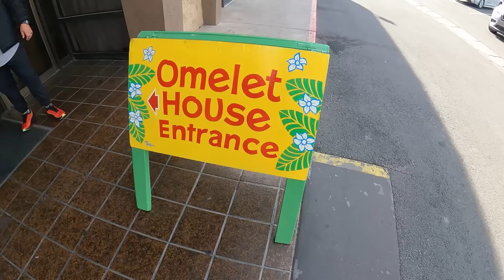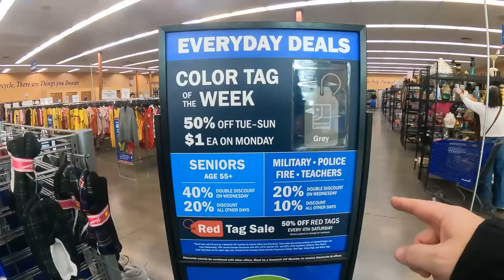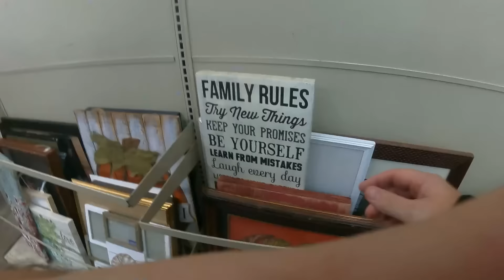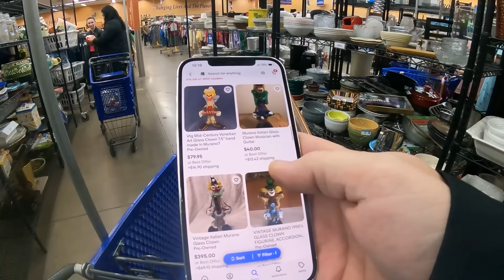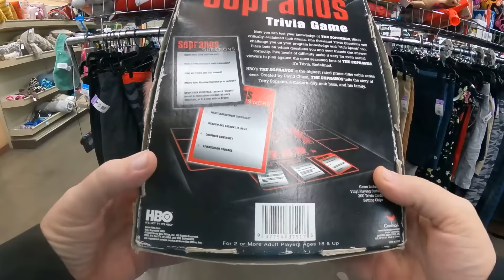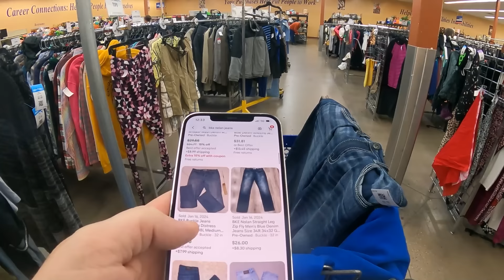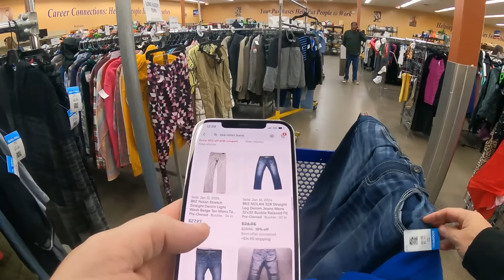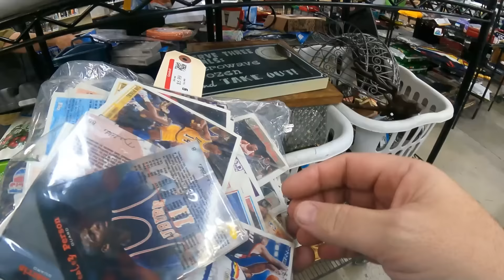Always Look Twice! | Goodwill Thrifting For Reselling Vlog | Buy Sell Eat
This episode I go out with @SonnyLasVegas and Susan of Two Glassy Sisters on WhatNot for brunch and some thrifting at Goodwill. I share some solds, news and my new setup.

just getting started here so keep coming back for more ideas

452 E Silverado Ranch Blvd. 565